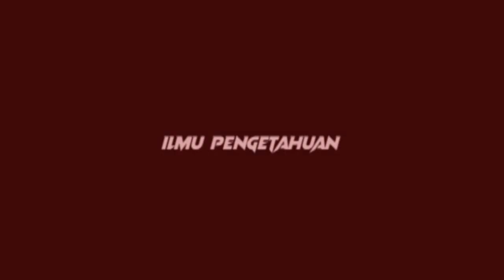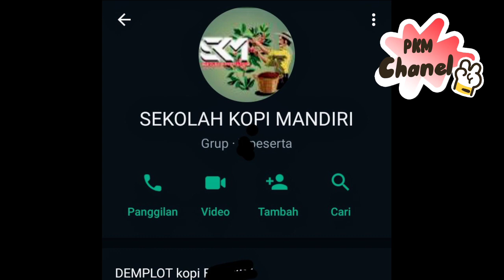Cuaca Extreme !!! Tidak berlaku untuk kebun ini